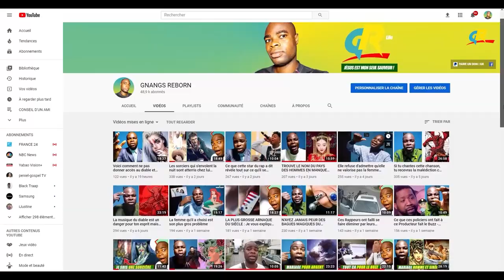Elle est partie avec ses proches alors qu'elle venait de se marier